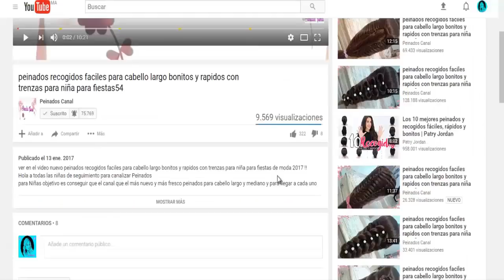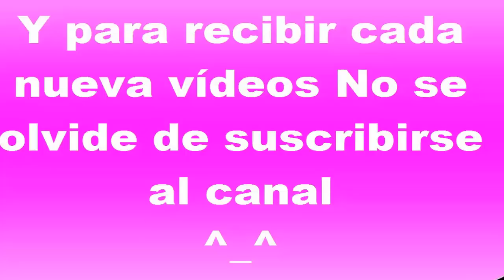PEINADOS PARA LA ESCUELA #4 - Top Transformaciones increíbles del cabello - Hermosa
VER EN EL VIDEO COMO HACER NUEVO IDEA DE PEINADO RECOGIDO PARA LA ESCUELA / IDEAS DE PEINADOS FACILES Y RAPIDOS Y BONITOS PARA CHICAS Transformaciones increíbles del cabello - Hermosa DE MODA 2018 !